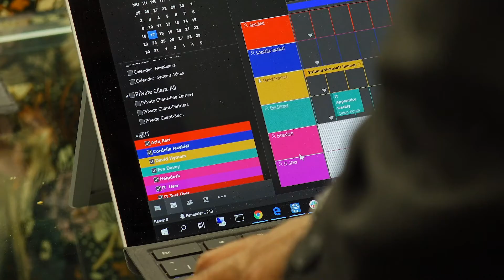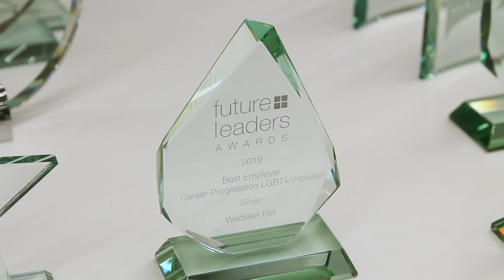Stridon: Wedlake Bell Customer Case Study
Wedlake Bell LLP, a London based law firm, have embraced transformative technology to build a resilient and highly collaborative workplace.

Hear from Managing Partner, Martin Arnold, Head of IT Infrastructure David Hymers, and Sandra Pawley, Head of Training discussing how the adoption of new technology has enabled Wedlake Bell to provide a highly modern, collaborative and flexible workspace, whether that’s in the office, home or at a customer site.

Stridon are Wedlake Bell's strategic technology partner.